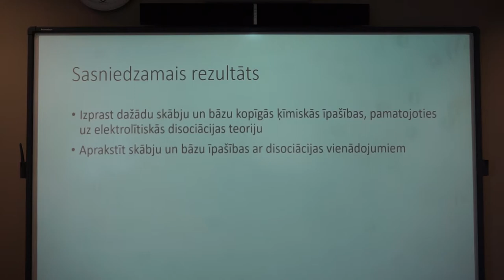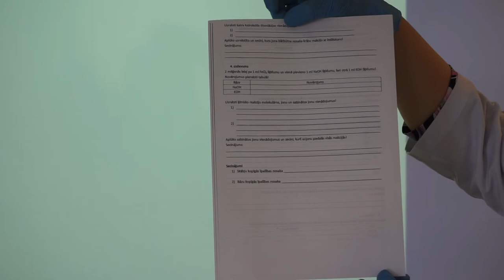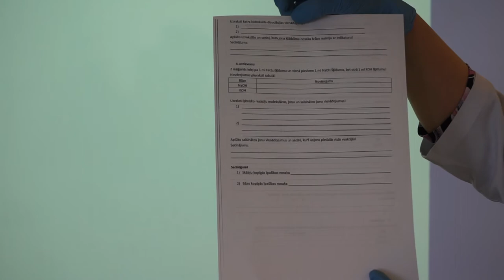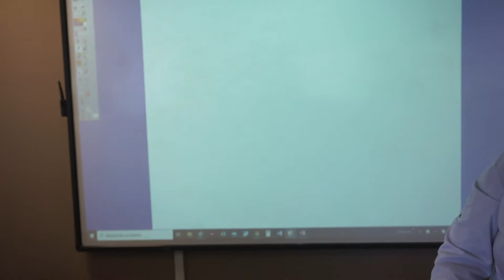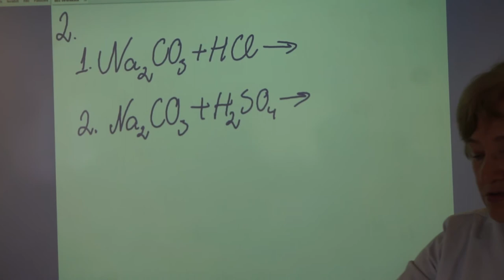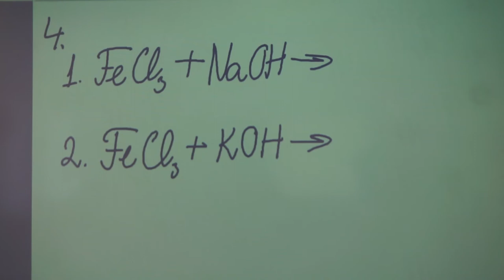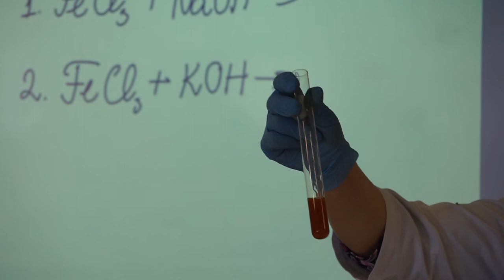Skābju un bāzu ķīmiskās īpašības no elektrolītiskās disociācijas teorijas viedokļa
Laboratorijas darbs